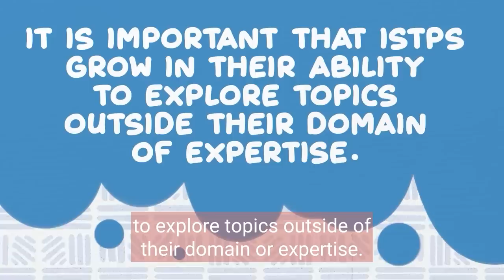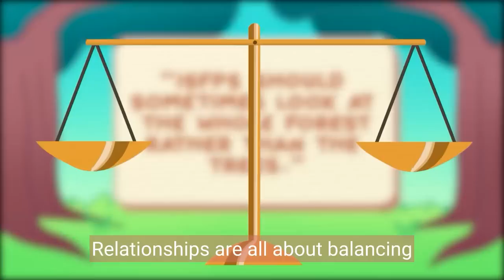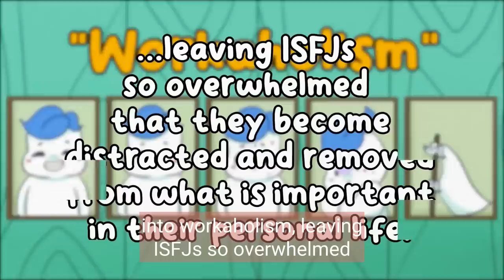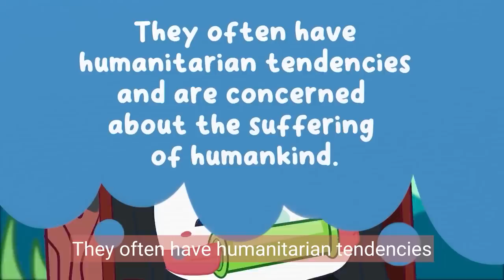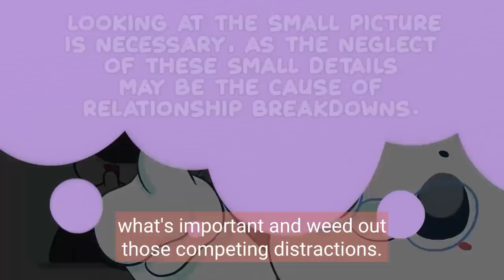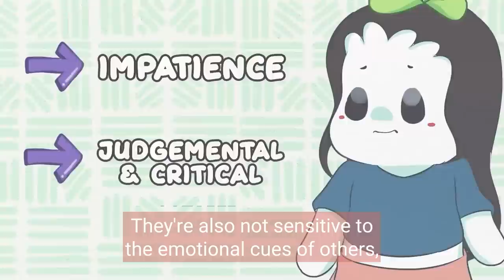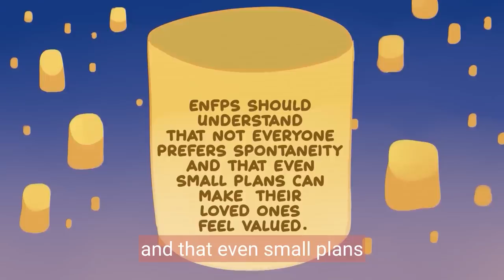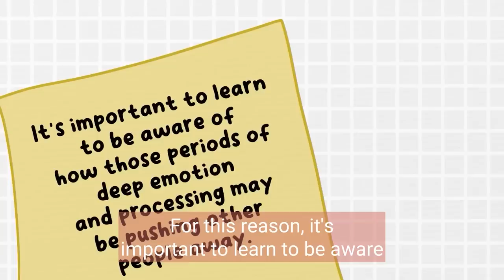How To Be Attractive Based on Your Personality Type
Discover the secrets to becoming irresistibly attractive based on your MBTI personality type! In this captivating video, we delve deep into the fascinating world of the 16 personality types and share valuable insights on enhancing your charm and magnetism. Whether you're an introvert, extrovert, thinker, feeler, or anything in between, this comprehensive guide will empower you to embrace your individuality and project an alluring presence.

Writer: Syazwana Amirah
Editor: Isadora Ho
Script Manager: Kelly Soong
Voice Over: Amanda Silvera
Animator: Kayla Ramirez
Youtube Manager: Cindy Cheong